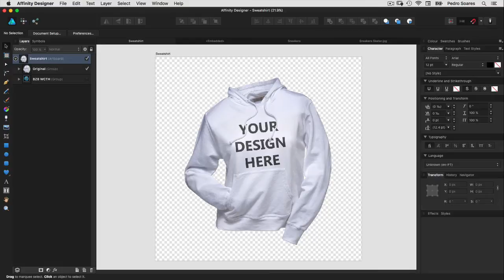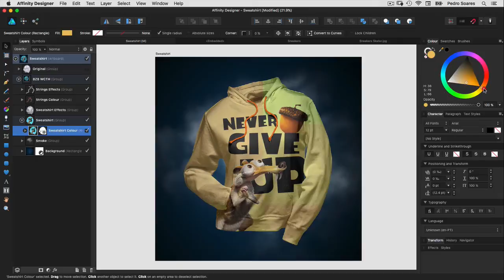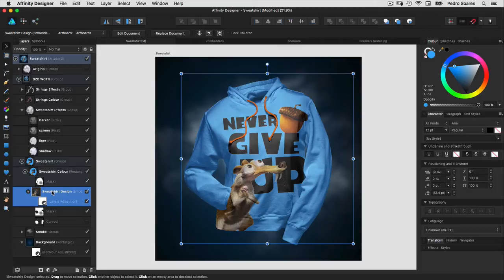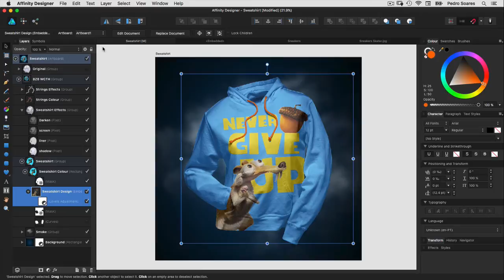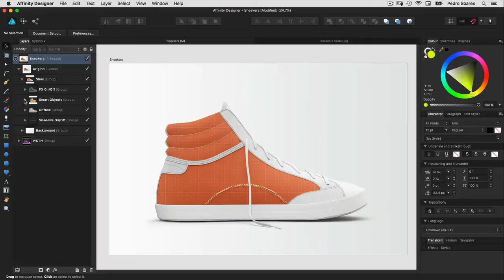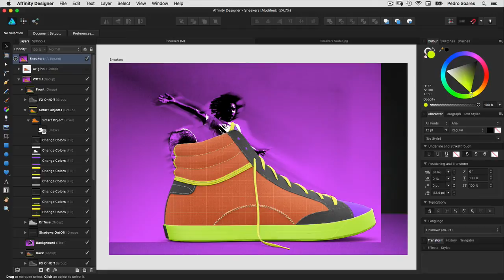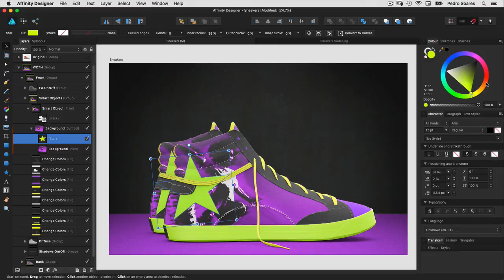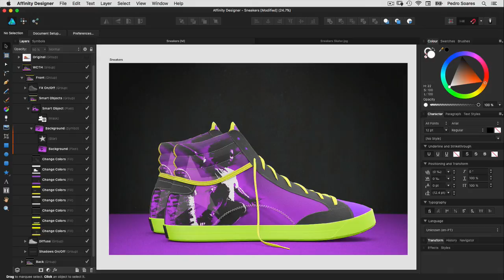Mock-Up Design - Clothes & Shoes | Affinity Designer Tutorial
In this tutorial I'm going to show you how you can use mock-ups made for Photoshop in Affinity Designer (or AP) without the use of smart objects. We'll see two examples with different solutions.

And if you have any doubts or questions you can use the comments section bellow.

Pedro